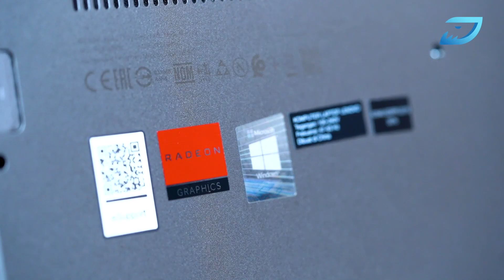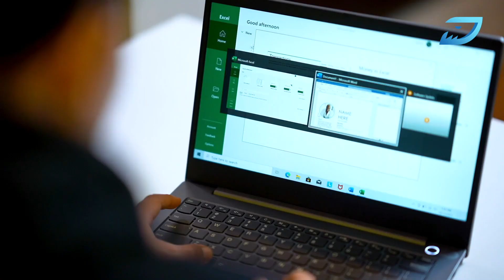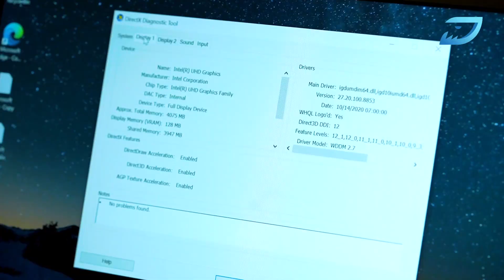Lenovo thinkbook 14ll i3 Kualitas Optimal harga minimal cocok untuk semua kalangan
Lenovo nampaknya sangat jeli melihat tren dari komputer jinjing yang kini mulai didominasi oleh kaum millenial.
Upaya untuk masuk ke segmen millenial inilah Lenovo merilis lini baru yang dinamakan ThinkBook

Buat kalian yang lagi cari-cari laptop dengan harga terjangkau, multifungsi dan tentunya keren, nih kita kasih rekomendasi buat kalian semua.

Lenovo thinkbook 14ll i3 laptop yang satu ini cocok banget untuk segala keperluan yang ada seperti sekolah, kuliah, pekerjaan kantor dan yang lainnya.

Design yang minimalis,fitur yang fantastis, harga yang ekonomis sangat cukup diandalkan.